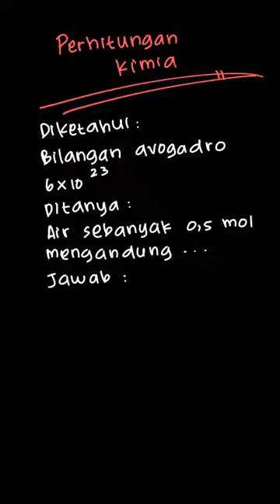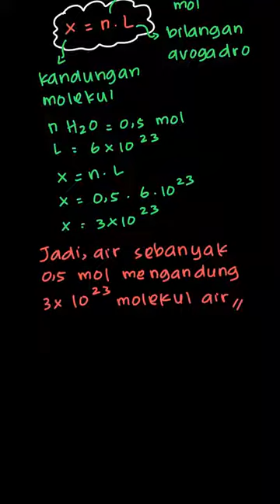Menentukan kandungan air | Praktis Belajar Kimia SMA | Kelas 10 | 4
✅ Dalam video ini kita akan membahas: Jika bilangan Avogadro sama dengan 6 × 10²³, air sebanyak 0,5 mol mengandung .
Tema:
Kelas: 10
Mata Pelajaran: Kimia
Bab: 4
Buku: Praktis Belajar Kimia Untuk Kelas X SMA/MA / 1

👉 Buku yang telah tersedia:
Di mana kamu dapat menemukan kami?